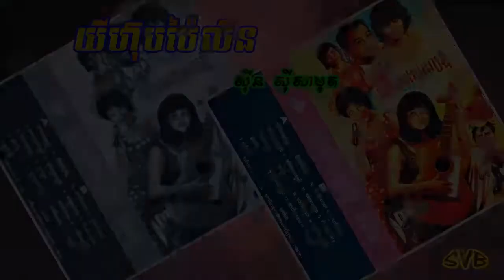Yihub Pailin / យីហ៊ុបប៉ៃលិន - ស៊ីន ស៊ីសាមុត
កាស្សែតចម្រៀង ពស់មាស ទី៣